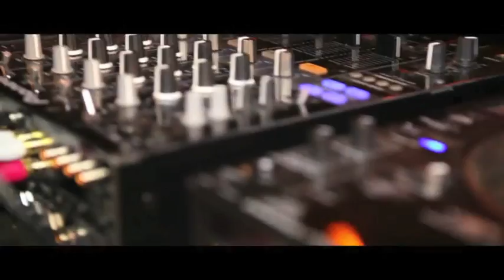Romagna Reggae Staff | Coffee Reggae Shop @ Velvet Club Rimini [OFFICIAL PROMO]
Sabato 1 Dicembre 2012 | Negra | Velvet Club & Factory | Rimini

Una Notte dedicata alle sonorità provenienti dalla Jamaica, lasciatevi trasportare dalla potenza dei bassi e dalle Positive Vibez che questa musica trasmette!

COFFEE REGGAE SHOP ROOM:
[Spaccio di vibrazioni]

°Roots/New Roots/Reggae/Digital/DanceHall°

-Baldo

MC: Lord Lovo & Dub Master Brown
From Sacco sound

MAGIC AFRO ROOM:
DJs Ghigo - Fary - Sanco

URBAN STYLE ROOM:
DJs Mr Franz - 2P

Ingresso concerto VINICIO CAPOSSELA 25 euro (Ore 22.30)

DOPO LE ORE 00.30

INGRESSO + CONSUMAZIONE
-INTERO € 15,00
-RIDOTTO in lista € 12,00 (in lista se siete in 5 il quinto non paga!)
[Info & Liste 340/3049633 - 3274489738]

Apertura liste 00.30

- VERTIGO servizio pizzeria e caffetteria tutta la notte!
- VELVET HUB fast food: il gusto che mancava all night long!
- Ampio parcheggio gratuito (fino ad esaurimento).
- Servizio di Bus GRATUITO: dalle 23,00 A/R ogni ora dalla stazione di Rimini. Ultima corsa dal Velvet ore 04,30

VELVET CLUB & FACTORY | via Sant'Aquilina 21 | Rimini (RN) | Italy